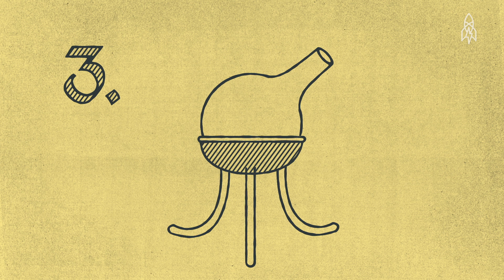The Man Who Put the Pee in Phosphorus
In the 1660's, German alchemist Hennig Brand thought he knew the secret to making solid gold: pee. So set was he on these golden ambitions, he dehydrated 1,500 gallons (gallons!) of human urine to make it happen. Though pee ultimately failed to produce gold, Brand didn't have to flush all his hard work down the toilet. ​In a surprise twist, he discovered a glowing substance we now call phosphorus.